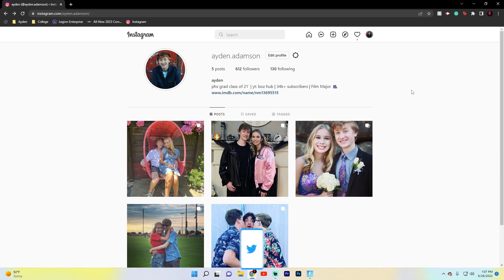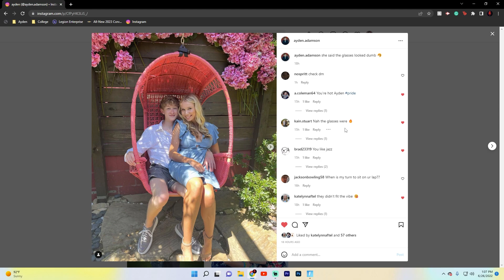Fortnite Stranger Things Teaser! (NEW Official Fortnite X Stranger Things Teaser)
What’s up guys it's BOZ HUB and in this Fortnite battle royale video I’m gonna be showing you guys Fortnite for Fortnite battle royale in Battle royale going over the  Stranger Things Skins Return Release Date in the Fortnite Item Shop for fortnite chapter 3 or for fortnite 2022 as the Stranger Things Skins in fortnite is coming back to the item shop sooner than you may think for fortnite capter 3 and lightning storms as well as the leveling up process with supercharged xp and more in fortnite for Chapter 3 in Season 1 and Fortnite chapter 3 is Fortnite xp glitch and Xp glitch Fortnite is Xp glitch Fortnite chapter 3 season 1 and Fortnite xp glitch chapter 3 is Xp glitch Fortnite chapter 3 and Xp glitch is Xp glitch Fortnite creative for Fortnite Xp glitch creative chapter 3 and Xp Fortnite glitch which is Chapter 3 xp glitch and the Fortnite chapter 3 xp glitch and the Chapter 3 Fortnite xp glitch for How to level up fast in Fortnite I’d How to level up fast in Fortnite chapter 3 and New Xp glitch Fortnite is Afk working map code island which is honestly amazing. Hopefully you guys enjoyed this video!

Tags (Ignore): Fortnite Stranger Things Teaser,stranger things fortnite,stranger things x fortnite,fortnite x stranger things,official Fortnite Stranger Things Teaser,stranger things volume 2 fortnite,stranger things volume 2 skins,stranger things volume 2 fortnite skins,fortnite new stranger things skins,fortnite new stranger things skins gameplay,fortnite eleven skin,fortnite new eleven skin,fortnite new eleven skin gameplay,fortnite new eleven skin coming soon,fortnite new eleven skin release date,new eleven skin release date,eleven skin release date,eleven skin coming soon,new eleven skin coming soon,